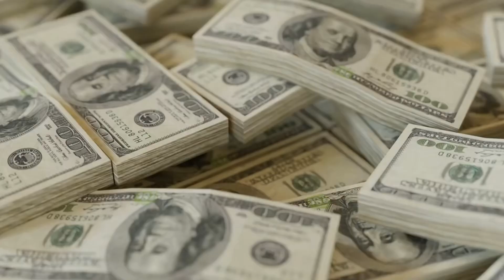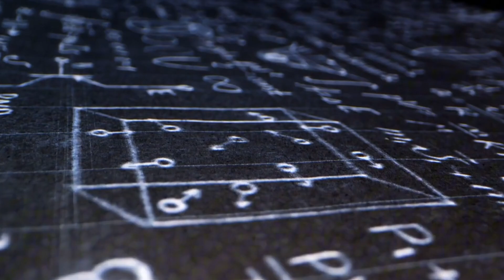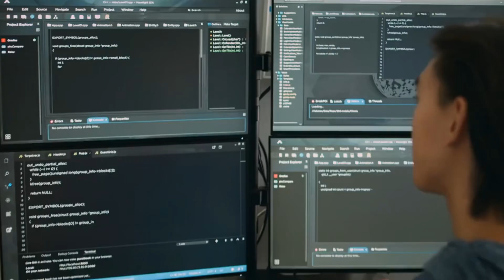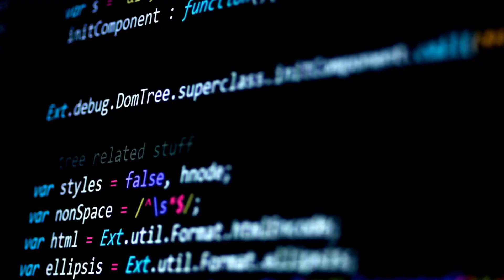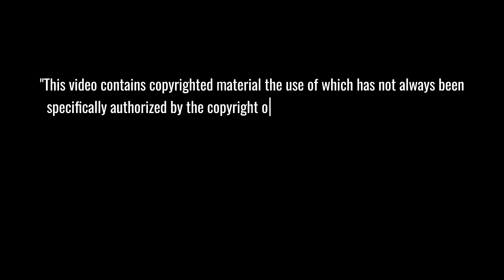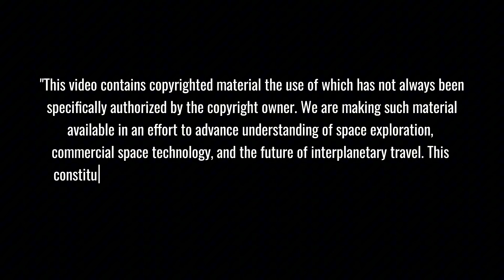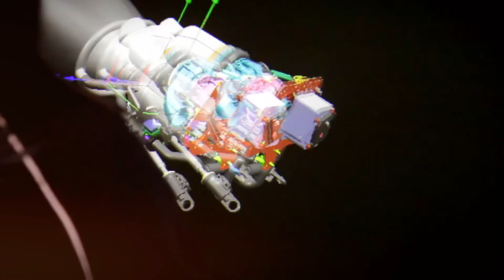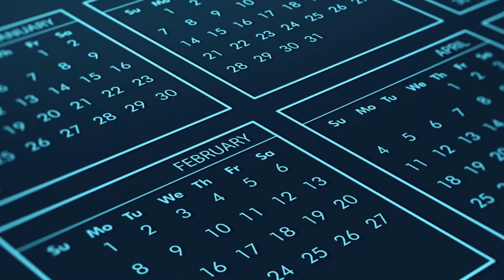SpaceX's CRAZY Manufacturing Just HUMILIATED Traditional Space Industry - 73% Cost Drop!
🚀 In a groundbreaking leap for space manufacturing, SpaceX's revolutionary production methods have slashed launch costs by a staggering 73%, leaving traditional aerospace giants in the dust! Discover how Elon Musk's radical approach to building rockets - from vertical integration to rapid prototyping - is completely reshaping the economics of space travel and forcing the entire industry to rethink everything.
⏱️ Key topics with timestamps:
00:00 - SpaceX's Game-Changing Falcon 9: From Dream to 96 Launches in 2023
01:13 - Breaking Records: How One Falcon 9 Booster Flew an Incredible 19 Times
02:29 - The $10,000 Problem: SpaceX's Last-Chance Gamble That Changed Everything
03:38 - Engineering Marvel: Why SpaceX Chose Kerosene Over Hydrogen for the Merlin Engine
05:15 - Evolution of Innovation: How Falcon 9's Block 5 Revolutionized Spaceflight
06:55 - SHOCKING Cost Reduction: SpaceX Slashes Launch Costs by 73% to $2,700/kg
08:37 - Legacy of Innovation: How Falcon 9 Forced Traditional Space Companies to Adapt
11:31 - Raptor 4 Revolution: SpaceX's New Engine Surpasses Saturn V's Power 3X
13:19 - Engineering Breakthrough: How Raptor Engine Evolved from 185 to 330 Tons of Thrust
14:32 - Manufacturing Magic: SpaceX's Secret to Building Multiple Raptor Engines Daily